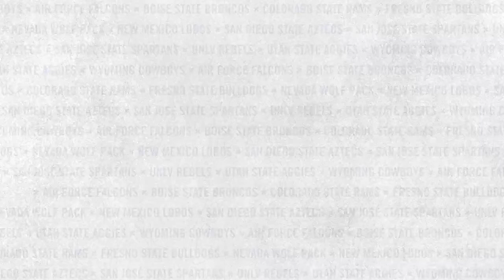HIGHLIGHTS: UNLV vs Air Force Women's Basketball 1/6/22